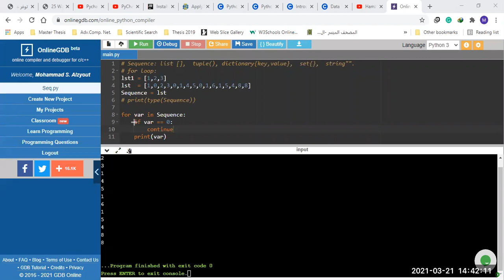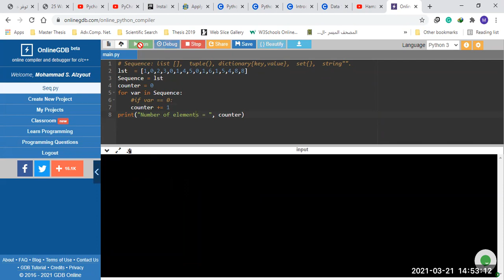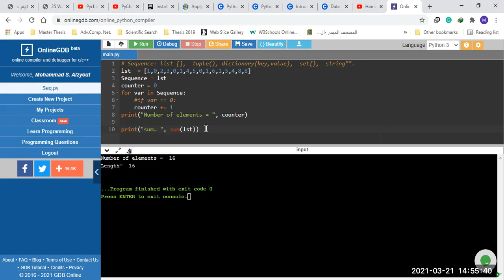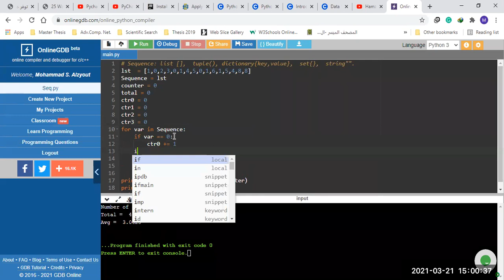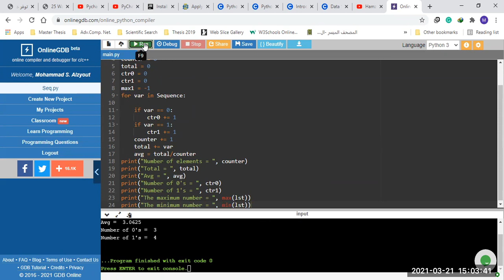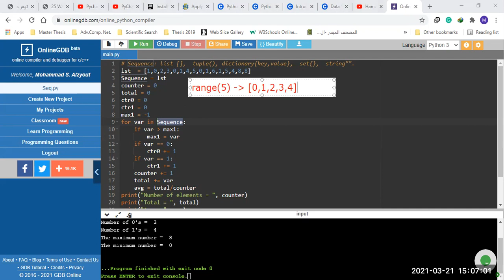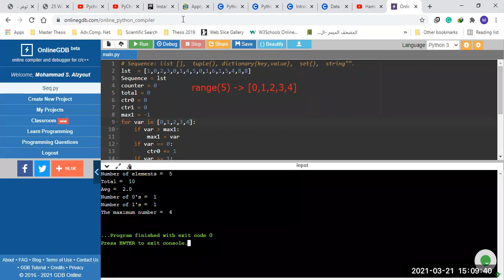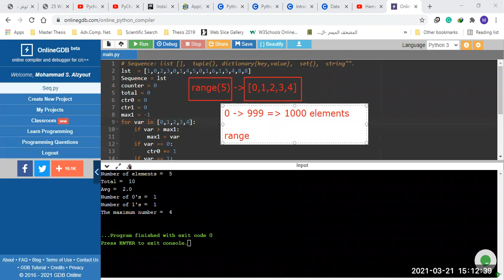AI Programming Lab 06